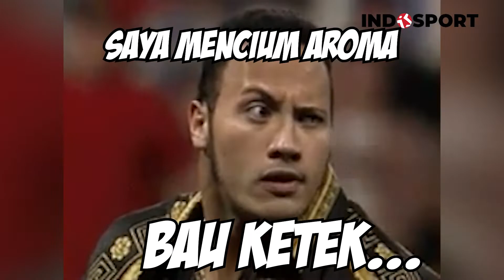KOK BISA KELLY PURWANTO SUKA CEWEK YANG KETEKNYA BAU??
Deskripsi : Yeay! Fast Break hadir lagi nih untuk kalian semua. Nah, untuk konten Fast Break kali ini, INDOSPORT mengajak pemain basket senior Indonesia, Kelly Purwanto, buat seru-seruan menjawab banyak pertanyaan cepat terkait perjalanan karier & klubnya saat ini, Hangtuah. Seperti apa keseruannya ya? Ikuti video ini sampai habis ya!

Reporter:
Farhan Naufal

Kamerawan:
Ario Suryo
Dimas Prasetianing

Editor:
DimasPrasetianing

Produser:
Nana Indriana